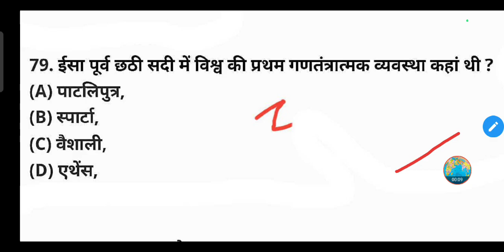ईसा पूर्व छठी सदी में विश्व की प्रथम गणतंत्रात्मक व्यवस्था कहां थी ?